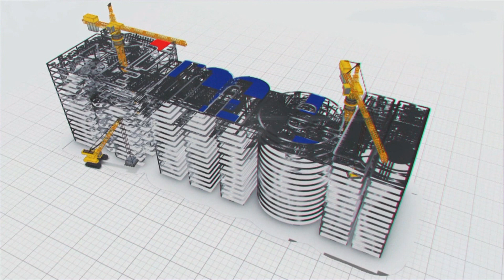Drinking Water for rural Odisha | MEIL Drinking Water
Piped drinking water supply to 526 villages in 4 blocks of Bhadrak District
Construction of intake well and pump house for  piped water supply
Built 98 elevated service reservoirs to transfer water
Construction of water treatment plant with a capacity of 106MLD
Drinking water supply scheme to benefit over 6 lakh population

Drinking-Water:
Safe drinking water is an appropriate barometer of living standards for any nation. Worldwide, governments are making efforts to supply safe drinking water to their citizens. MEIL involved in the building of many drinking water projects worldwide. Through its superlative skills in the sector, MEIL is enriching the living standards of citizens across the globe.